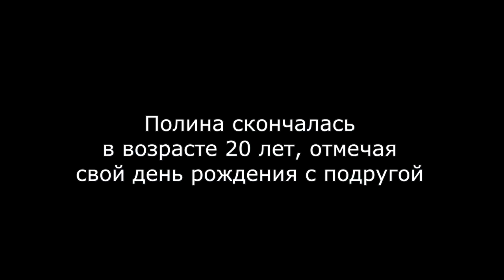ПОСЛЕДНЕЕ ВИДЕО ПОЛИНЫ ЛОБАНОВОЙ (ondom2.com)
В этом выпуске новости и слухи  про Полину Лобанову, последнее видео бывшей участницы дома 2.